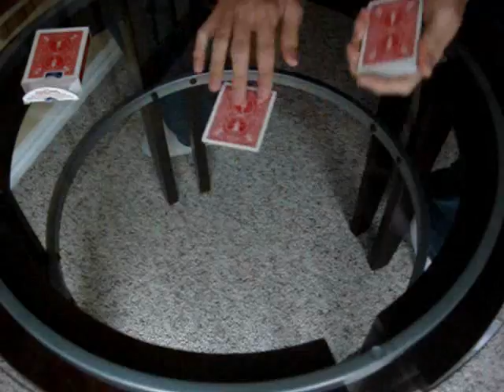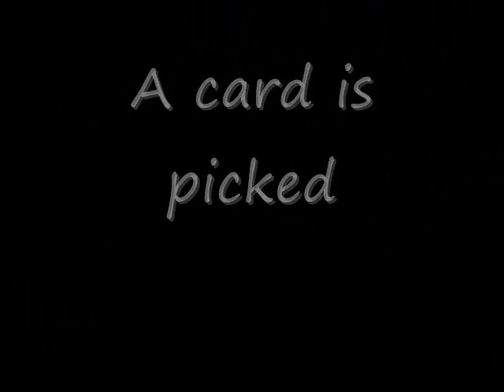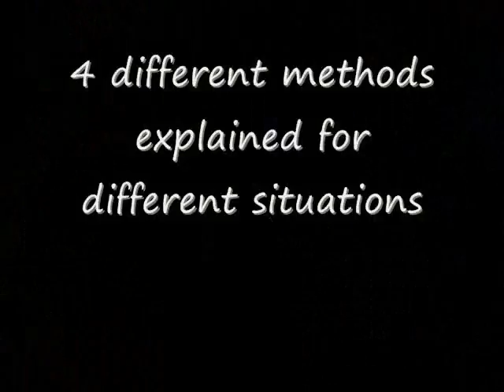pub cardthroughtable trick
presents a huge collection of magic trick

videos to impress. Learn all the coolest street magic today!